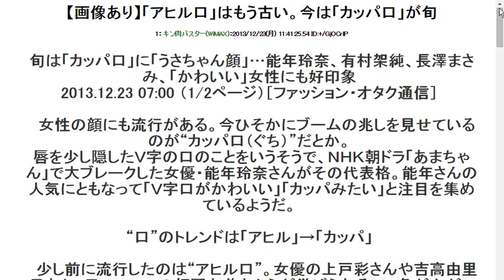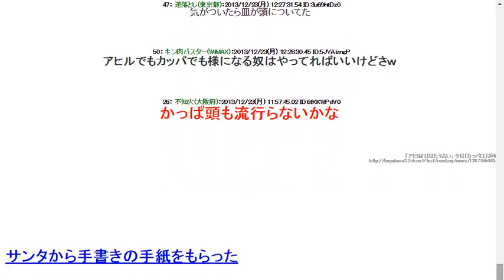20131223【画像あり】「アヒル口」はもう古い。今は「カッパ口」が旬